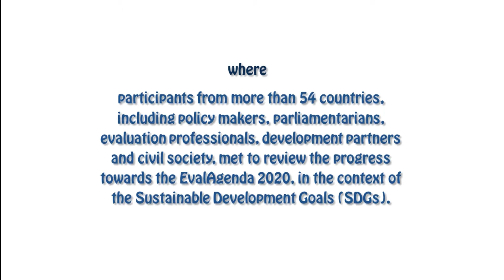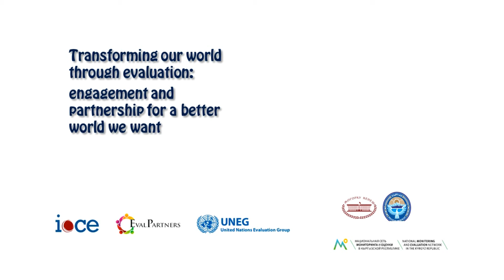Miché Quédraogo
This video presents testimonies from the Third Global Evaluation forum, organized by EvalPartners.
EvalPartners, the Global Partnership for evaluation capacity development together with International Organization for Cooperation in Evaluation (IOCE) and United Nations Evaluation Group (UNEG) are planning for the third Global Evaluation Forum to be held from 24-27 April 2017.
The GEF III addressed priorities for evaluation during the first five years of the 15-year period addressed by the SDGs. EvalAgenda 2020 was approved during the second Global Evaluation Forum and voluntary collaborative road-map for its implementation was established by the various stakeholders attended the forum.
The GEF III brang together, as previous events, government representatives, parliamentarians, evaluation community, development partners, civil society, and the media to review progress of the EvalAgenda2020, particularly in the context of the Global Sustainable Development Goals (SDGs) that were launched in September 2015, are now under implementation and where evaluation is seen as an important contributor to the follow-up and review processes.